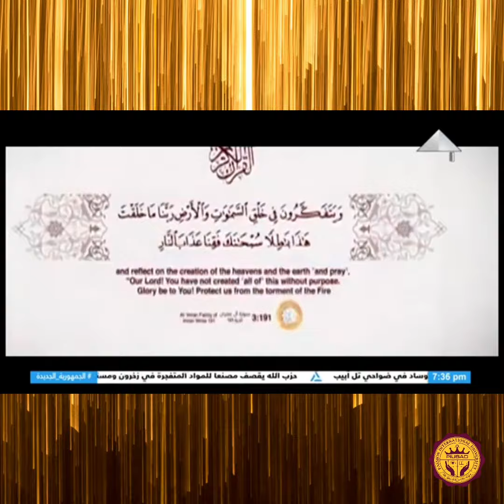شكرا لمعالي د.علي فؤاد على دعوته المباركة - ودعوة للمشاركة في مؤتمر الجامع للإعجاز-باندونج 26. 11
📜تتقدم جامعة PASSION العالمية بأمريكا🌍🇺🇸 بخالص الشكر والتقدير لمعالي الدكتور علي فؤاد مخيمر ، رئيس جمعية الإعجاز العلمي المتجدد بمصر 🇪🇬 على دعوته المباركة لرئيس الجامعة أ.د.إسماعيل أحمد ، لحضور المؤتمر العالمي للإعجاز العلمي ، قاعة مؤتمرات الأزهر الشريف - القاهرة 🇪🇬 26 ، 27 أكتوبر  2024 .
 🟡 ويعتذر رئيس الجامعة عن الحضور ؛ لارتباطه الشديد بعدة أعمال ضرورية خارج وطنه الحبيب "مصر" 🇪🇬 .
🟨هذا ، ويدعو رئيس الجامعة سعادة د.علي فؤاد مخيمر ، وكل المؤسسات والعلماء المشاركين في مؤتمر القاهرة ، لتقديم إنتاجهم الإبداعي للشغوفين بهذا العلم حول العالم ، وذلك بالمشاركة في مؤتمر جامعة PASSION العالمية القادم في إندونيسيا 🇲🇨 بالتعاون مع جامعة UIN الإسلامية الحكومية - مقر كلية أصول الدين - باندونج - إندونيسيا ، بتاريخ 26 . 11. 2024 . وبالله التوفيق .
🌅 📖 جامعة باشن العالمية .. لا حدود للشغف 👊💐🌿🎓
📲 واتساب :